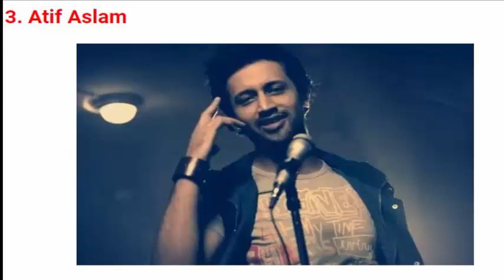Top 10 Most Popular Bollywood SIngers In India Of 2017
YOU CAN ASLO JOIN US ON Google+ page...